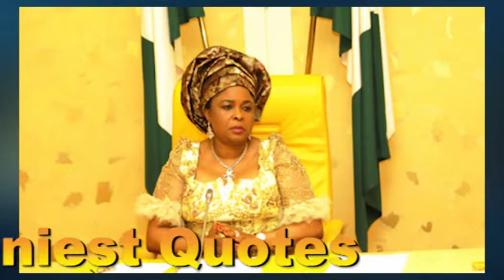Dame Patience Jonathan’s Unforgettable Funniest Quotes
Dame Patience Faka Jonathan (née Oba) was born on 25 October, 1957. She is a former First Lady of Nigeria and the wife of former President of Nigeria, Goodluck Jonathan. She served as a permanent secretary in her native Bayelsa State… Born in Port Harcourt, she earned her school certificate in 1976, and passed the West African School Certificate Examination (WASCE) in 1980. In 1989, she obtained the National Certificate of Education (NCE) in Mathematics and Biology from the Rivers State College of Arts and Science, Port Harcourt. She then proceeded to the University of Port Harcourt and studied for a B.Ed in Biology and Psychology. She was awarded an honorary doctorate from the University of Port Harcourt.. Dame Patience Jonathan started her career as a teacher at the Stella Maris College, Port Harcourt and at the Sports Institute, Isaka. She then moved to the banking sector in 1997. She served as a marketing manager of Imiete Community Bank. After which she established the first community bank in Port Harcourt called the Akpo Community Bank. She returned to the classroom briefly again as a teacher. Eventually she was transferred to the Bayelsa State Ministry of Education, where she served until 29 May, 1999, when her husband became the deputy governor of the state. On 12 July 2012, she was appointed as permanent secretary in Bayelsa state by Henry Seriake Dickson, The appointment was unique considering she had been on leave from the civil service for over 13 years, since her husband became deputy governor in 1999, and some critics argued it was a national embarrassment highlighting there was no merit or evidence of any recent performance to warrant a promotion to the peak of the civil service. It is alleged that Henry Seriake Dickson was sponsored to his governorship position by her husband . First Lady of Nigeria (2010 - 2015)…She and her husband have two children - Arewera Adolphus Jonathan (a boy) and Aruabi Jonathan (a girl)